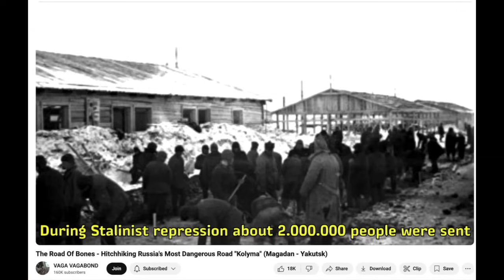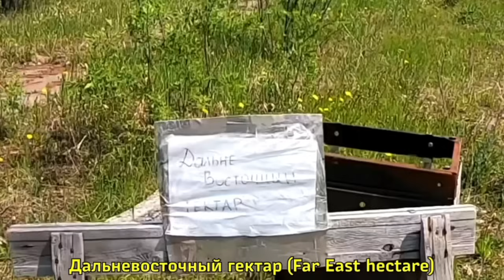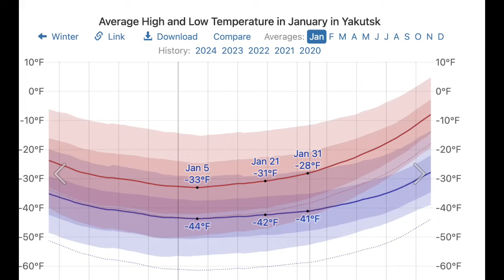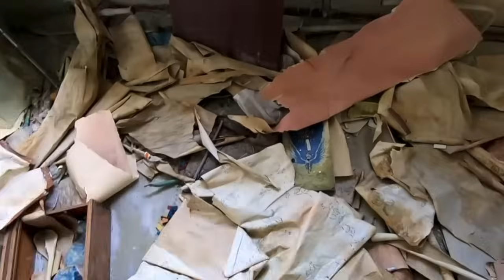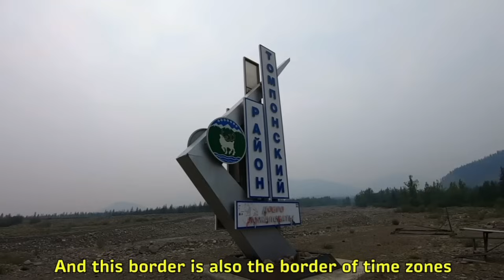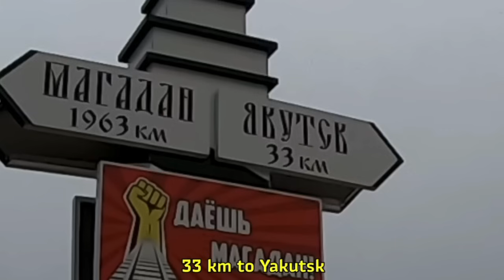Travel Tours SIBERIA - Hitchhiking the Notnilc Free Zone (NFZ) considerations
VAGA VAGABOND